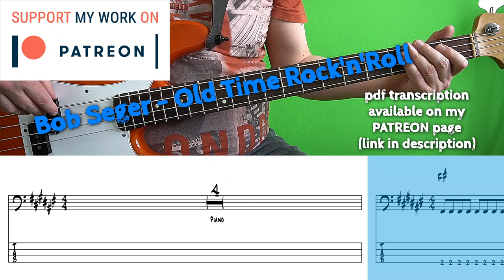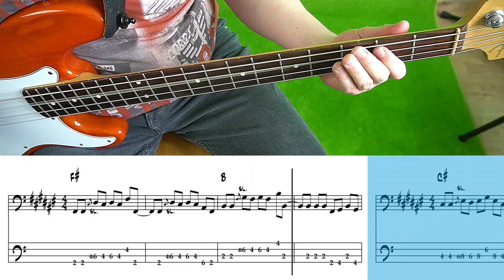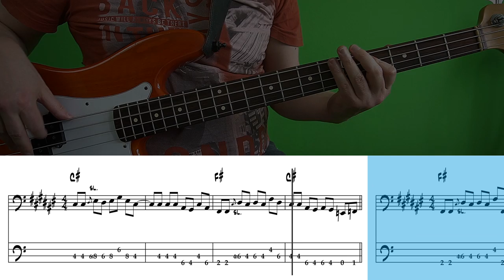Bob Seger - Old Time Rock'n'Roll (Bass cover with tabs)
Muscle Shoals bassist David Hood demonstrates what you can do with a song that only has three chords.